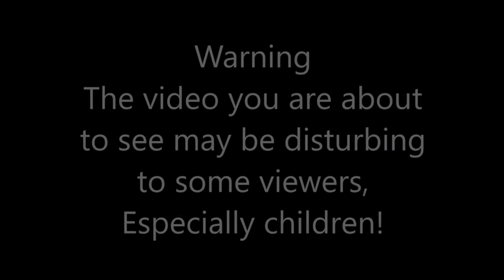Alligator Eats Dog While I'm Fishing! Old vid Re-Boot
The crazy things we see when we're out there Chasing Wild. Sometimes Wild reminds us where we are on the food chain - especially in the Everglades. While I was fishing for bass, what I thought was a plastic bag was actually a  dead dog being held by a gator! I don't know how the dog got there but I know where it's going ( all dogs go to heaven ) and the circle of life continues. This is a re-boot of an older video I made back in the day, I hope you don't enjoy it as much as I don't like animals killed but we should understand that it's simply the Nature of the business in the wild.
It Happens,  It's Real and sometimes it Sucks! To see the original version of this video tap on the link at the end screen. ~ Keep Chasing Wild!